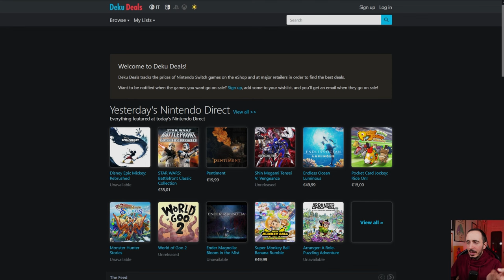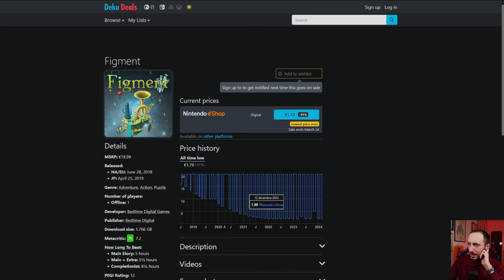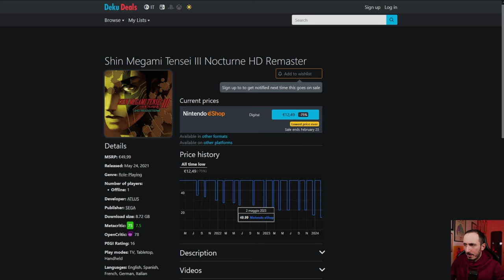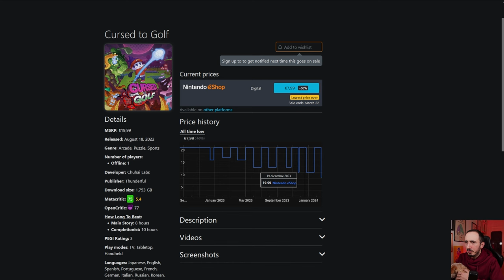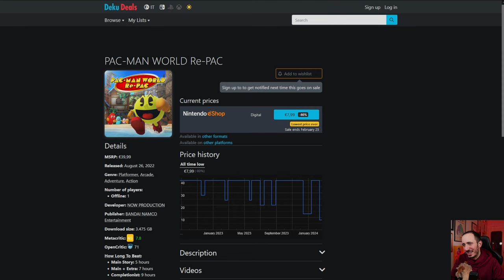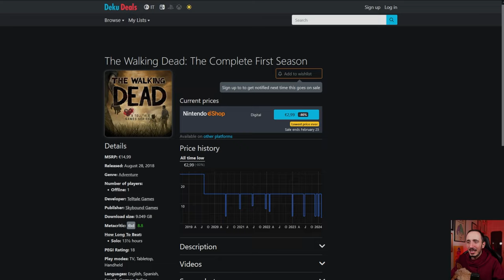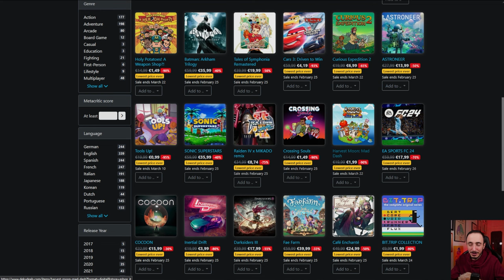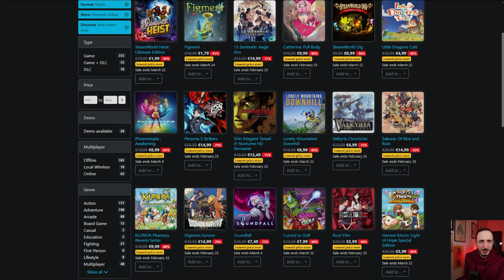I MIGLIORI SCONTI SU NINTENDO SWITCH: SBRIGATI, È LA TUA ULTIMA POSSIBILITÀ!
In questa guida agli acquisti scopriremo insieme quali sono i migliori giochi in sconto su Nintendo Switch a febbraio 2024. La acmpagna saldi del Nintendo eShop sta per scadere, bisogna sbrigarsi! Utilizziamo Deku Deals per risparmiare sui migliori affari e gli acquisti digitali su Nintnedo eShop per Nintendo Switch!
Comprerai qualcosa?

00:00 Intro
00:58 Deku Deals: come funziona?
03:31 I migliori SCONTI su Nintendo Switch
27:48 Outro e Patreon